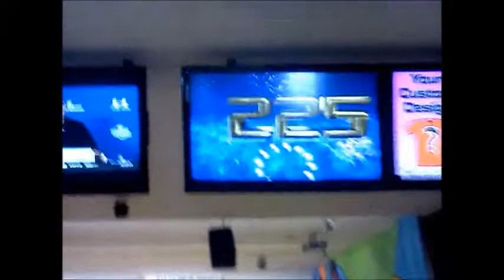6 Step Backwards Bowling Delivery in the style of Billy Earley - 234 Game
I was inspired by the backwards bowling form of Billy Earley, so decided to try it myself!  A couple games in, a couple tweaks, (and a move to a fresh lane) and I shot 234.